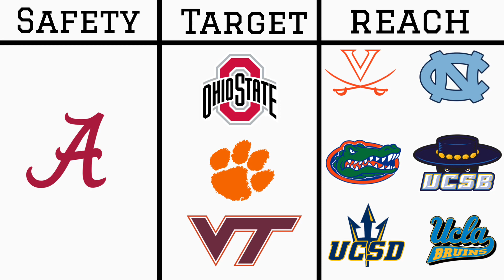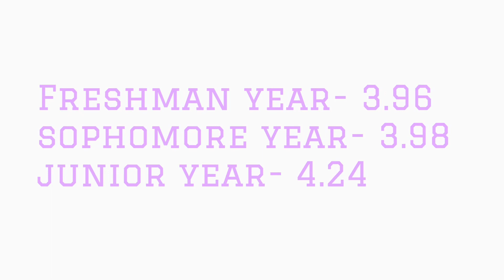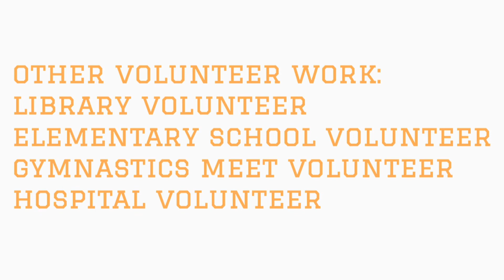My High School Stats & Extracurriculars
exposing myself with my stats😬 but here are my stats and extracurriculars that got me accepted into college. my stats are pretty average (sometimes below average), so I feel like my extracurriculars and essays helped a lot.

I tried my best to make it as quick and organized! I included my SAT, GPA, rank, AP classes and exam scores, dual enrollment classes, extracurriculars, and awards/ honors. Hope this video helps at least a little. More info about the stats for the schools that I applied to are in my reaction video but can easy be found online. I mainly relied on Prepscholar to calculate my chances of getting accepted to a school.